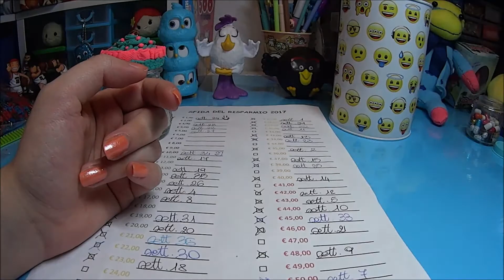Sfida del risparmio 2017 settimana 36